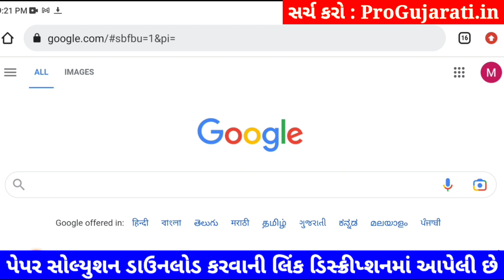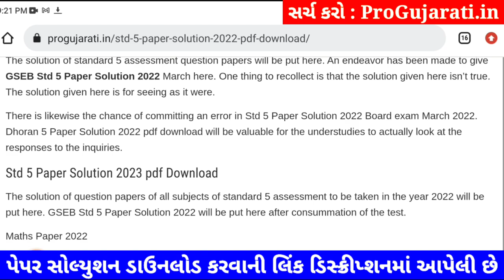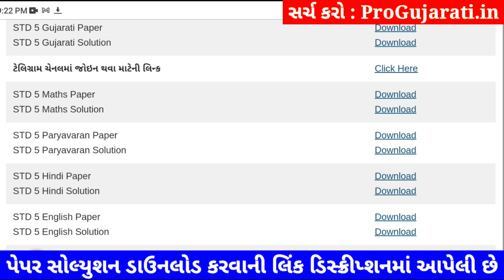Dhoran 5 hindi paper solution 2023 40 marks, STD 5 hindi paper solution 2023 dhoran 5 hindi solution